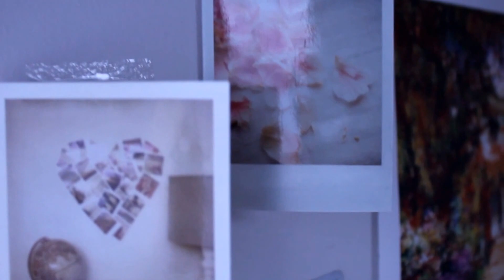meet my plants no. 2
Music Credit goes out to Ghost by Yellow Ostrich